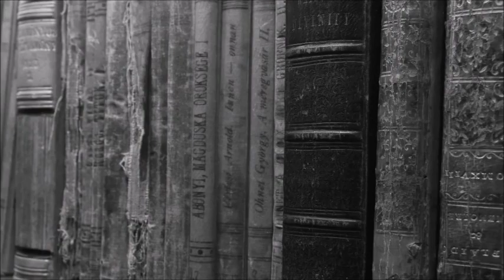Das Abendland Projekt - Empor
Text/Lyrics: Andre Lamijon
Effekte: Jens Semrau
Das Abendland Projekt
aus: "Mit Krone, Kreuz und Geisteskraft"
Verlag: Steinbach sprechende Bücher